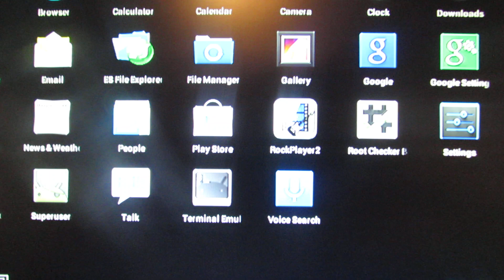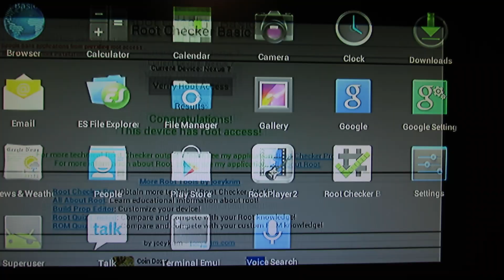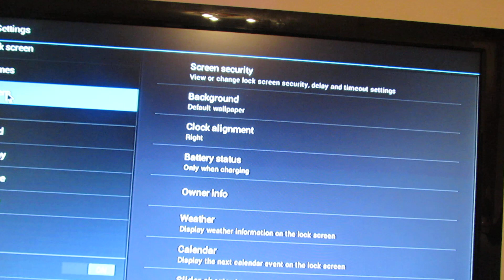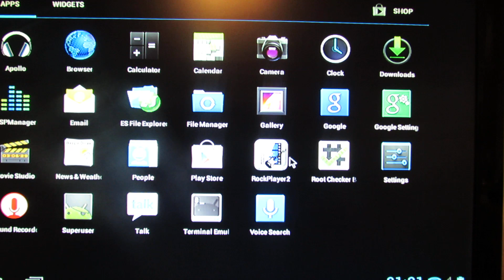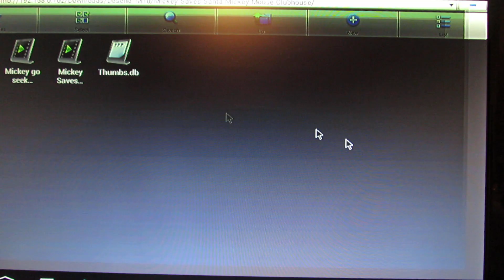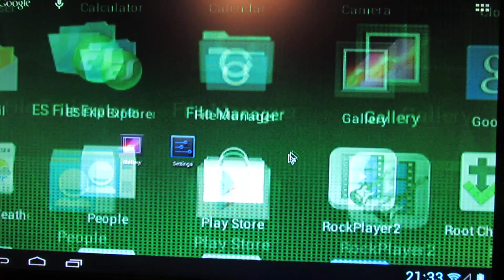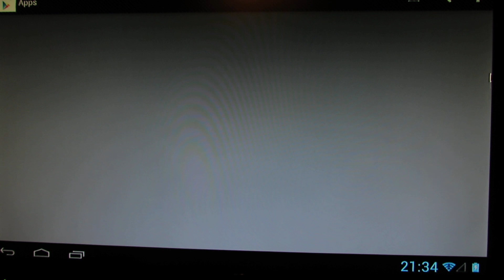CyanogenMod10 Android Jelly Bean 4.1.2 rooted firmware installed on Rikomagic MK802 II, part II